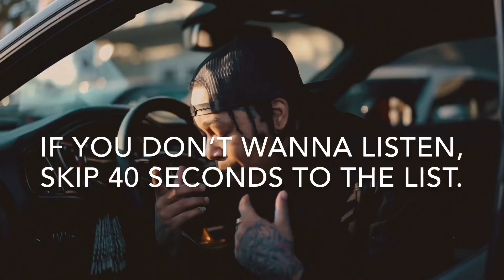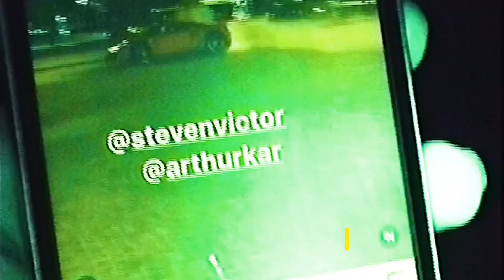10 Rappers That Died In 2020 So Far Part 3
If Y’all Fuck Wit Me, Check Out Lul Curls Out It’ll Mean A lot To me❤️❤️: Lul Curls - Batman